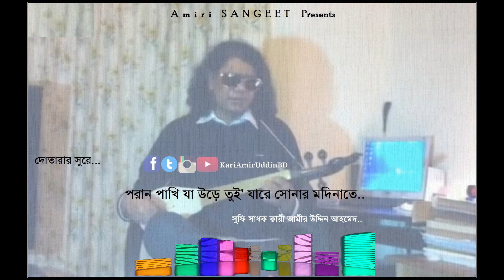পরাণ পাখি যা উড়ে তুই' | Poran Pakhi Ja Ure Tui | Kari Amir Uddin Ahmed | Dotara Music | London, UK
Song                   : Poran Pakhi Ja Ure Tui
Singer                 : Kari Amir Uddin Ahmed
Tune & Music    : Kari Amir Uddin Ahmed
Lyrics                  : Kari Amir Uddin Ahmed
Record Label     : Amiri SANGEET

★ 𝐀𝐧𝐭𝐢-𝐏𝐢𝐫𝐚𝐜𝐲 𝐖𝐚𝐫𝐧𝐢𝐧𝐠 ★